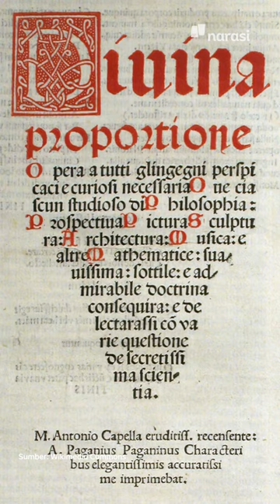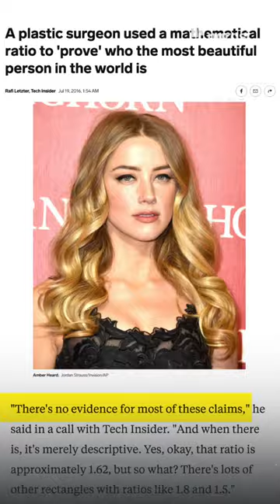Amber Heard Disebut Cantik Gara-Gara Metode Golden Ratio Pseudosains atau Gak? | Buka Data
Amber Heard, mantan istri Johnny Depp katanya punya wajah cantik. Ternyata sumbernya pakai rumus matematika loh.

(Narasi)